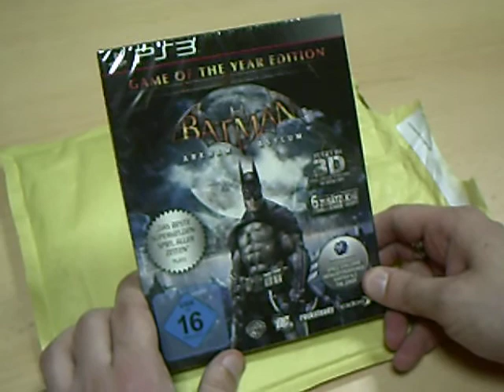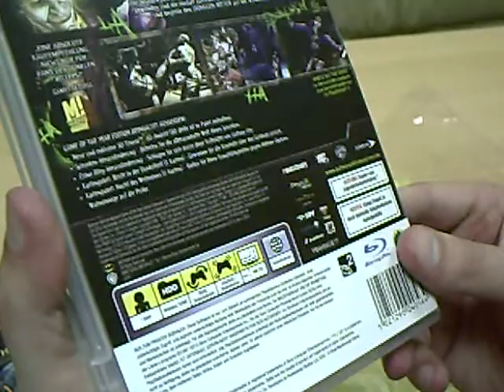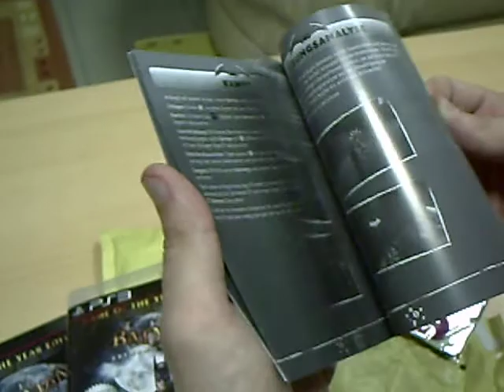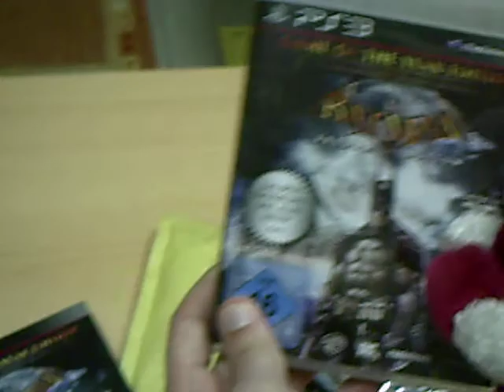Unpacking - Batman Arkham Asylum game of the Year Edition PS3 (German)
Im diesen Video unpacke ich das Spiel "Batman Arkham Asylum game of the Year Edition" für die PS3.

Hoffe es hat euch gefallen, über Kommentare und Bewertungen würde ich mich sehr freuen =).